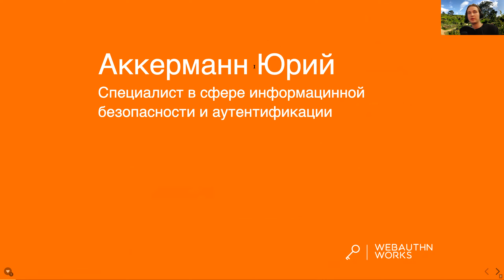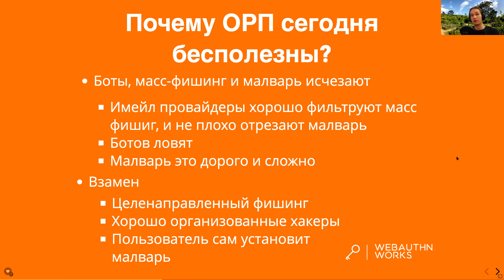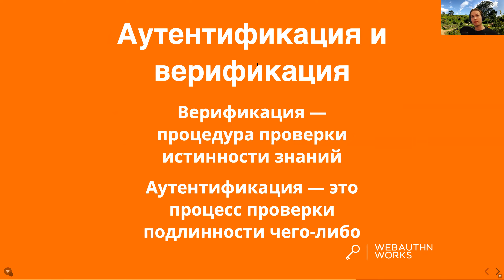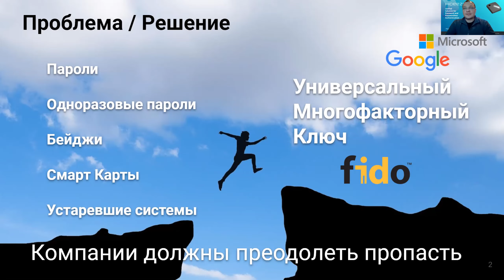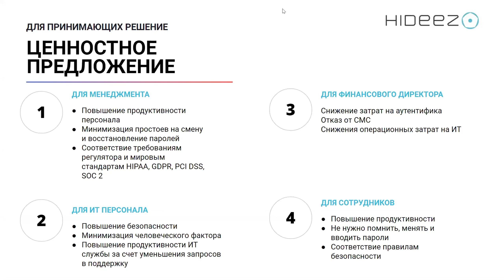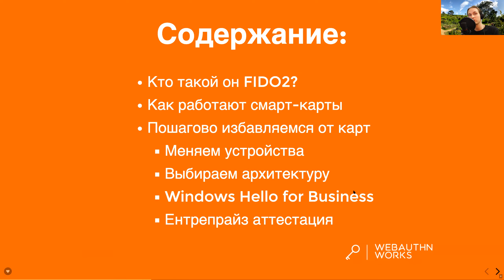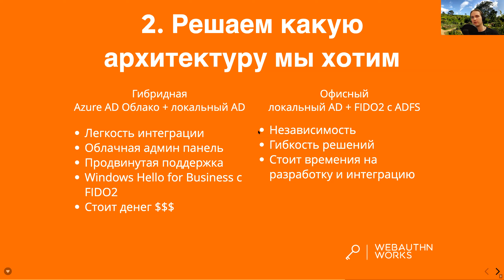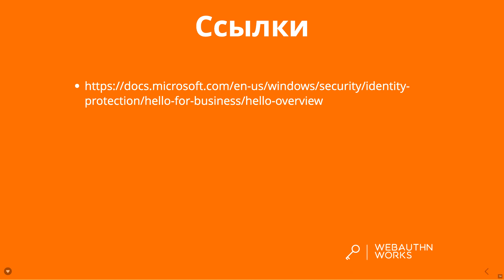Революция в аутентификации Fast Identity Online или новая технология, которая изменит мир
🚩 Обсуждаем акутальную тему: Революция в аутентификации - Fast Identity Online или новая технология, которая изменит мир.🔊
О ЧЕМ ГОВОРИМ:
🔺Пароли должны умереть! Что взамен? - Юрий Аккерманн
🔺Беспроводной цифровой ключ Hideez как универсальный аутентификатор - Олег Науменко
🔺 Магия беспарольной аутентификации Fast Identity Online, как избавиться от смарт-карт? - Юрий Аккерманн
🔺 Примеры из практики Fast Identity Online - Олег Науменко
🔺Вопросы и ответы